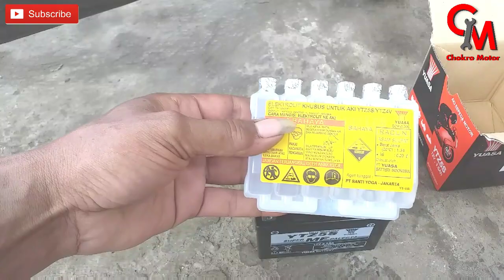Cara mengganti accu/aki pada motor beat FI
Video berikut cara mengganti accu baru di motor beat FI
Moga bermanfaat bagi kawan chokro motor
Terima kasih atas kunjungannya

simak video bermanfaat lainnya disini

Play list chokro motor